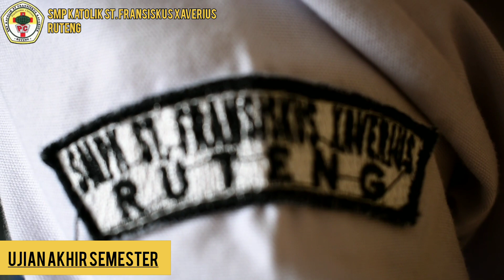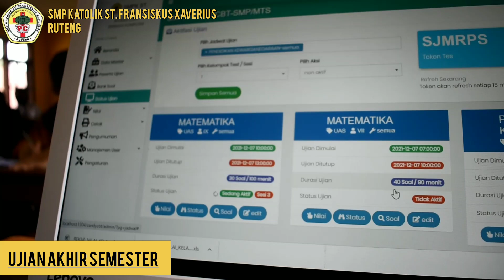UJIAN AKHIR SEMESTER GANJIL 2021 || SMPK ST. FRANSISKUS XAVERIUS RUTENG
Ujian berbasis anroid sudah mulai dilaksanakan di SMPK St. Fransiskus Xaverius, sejak tahun 2019. Sistem ujiannya secara Ofline dan online. Untuk ujian semester I tahun 2021, SMPK FX mencoba menggunakan aplikasi baru, yakni Exsambrowser. Aplikasi ini, di pilih karena bisa dilaksankan secara ofline, siswa tidak bisa mengakses aplikasi lain saat ujian, soal bisa di acak, dan tidak membutuhkan pulsa internet.